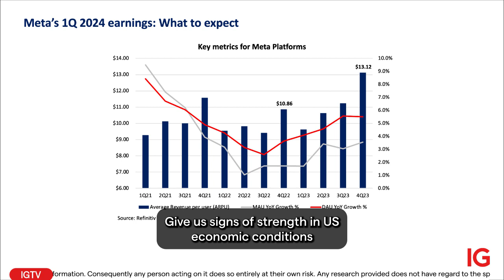Meta Earnings Preview with Jun Rong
Meta will be releasing its first quarter results on 24th April after US market closes. Highest quarterly revenue growth since Q3 2021 is expected.

IG is a world-leading provider of CFDs* and forex giving access to the world’s financial markets to a global audience of over 313’000 clients. IG has been present in Switzerland since October 2014, with its subsidiary IG Bank S.A. which offers dedicated services with two offices in Geneva and Zürich.

IG Bank S.A. is authorized and regulated by the Swiss Financial Market Supervisory Authority (FINMA) as a bank and a securities dealer. Part of IG Group Holdings plc, a member of FTSE 250 (IGG) with a market capitalisation of £2.8 billion on 31 May 2020.